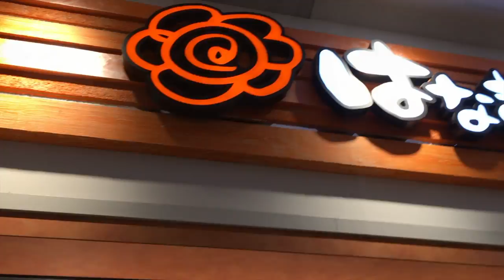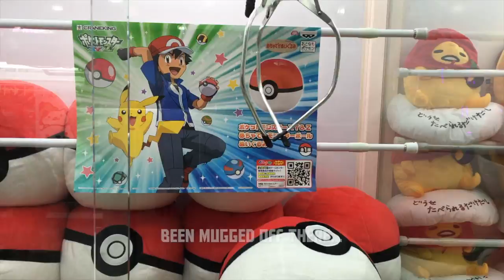J-Vlog - Episode 4 - Meji Shrine!!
Third full day in Tokyo! More shrines, people and our attempt at eating some traditional Japanese noodles.. They were amazing!! The more we see of Tokyo the better it becomes!!